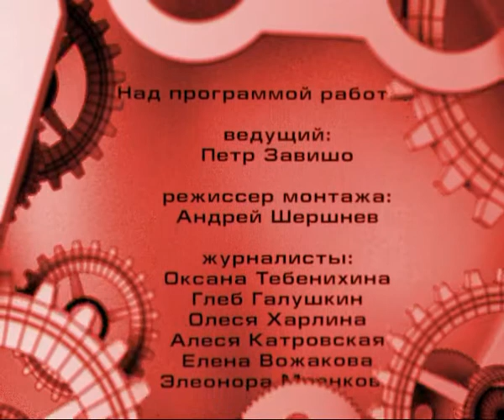Время Говорить 040413